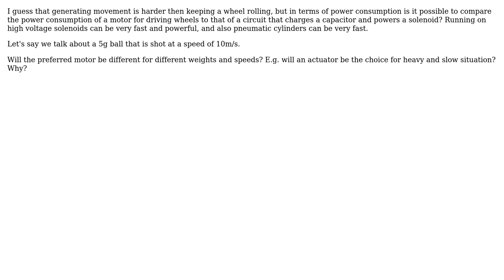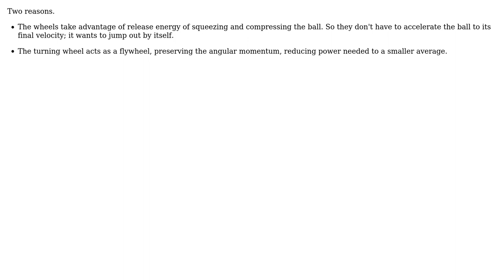Why do pitching machines use wheels and not solenoids, actuators, servos or peumatic cylenders?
With thanks & praise to God, and with thanks to the many people who have made this project possible! You are responsible for your own actions.